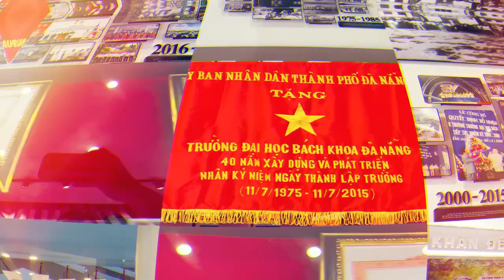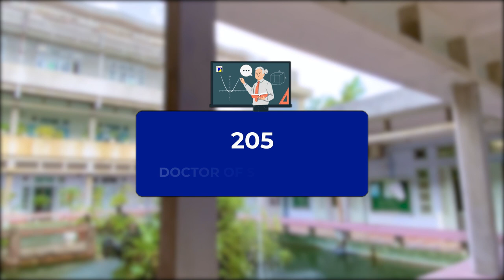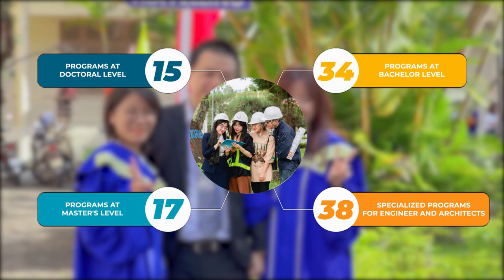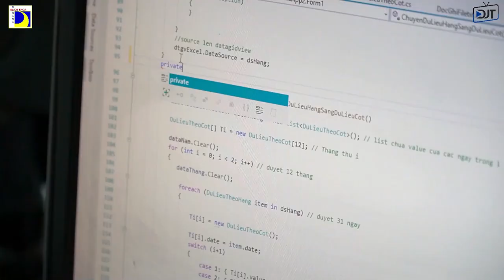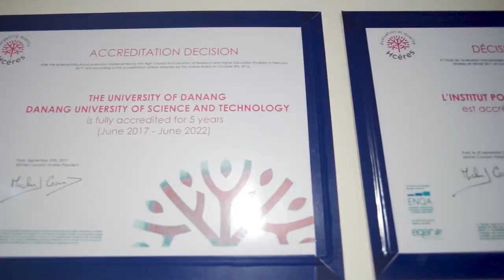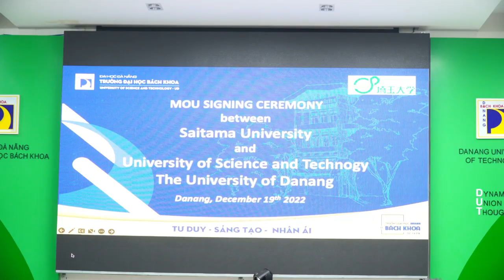DUT | The leading University of Science and Technology in the Central Highlands (English Commentary)